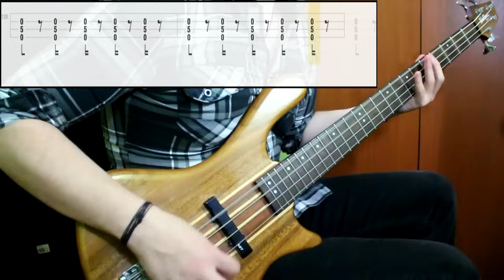Tool - Forty Six & 2 (Bass Cover) (Play Along Tabs In Video)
Tips And Comments:

- Playing Technique:

Played between pickups with middle or high strength depending the situation. All tone and pickup knobs at full

- Gear Sound:

For the intro parts added some flanger along with good amount of high and low cut. For the other parts some bass is boosted and the flanger is off. Added some chorus through the entire song. I tried my best to get the tone with the type of bass and gear i have

- About The Song:

Hard song in some aspects, but some practice will do in some little time. I transcribed using live video performances and the studio version. Some part were tricky to hear in the original track. I think it's a good enough transcription